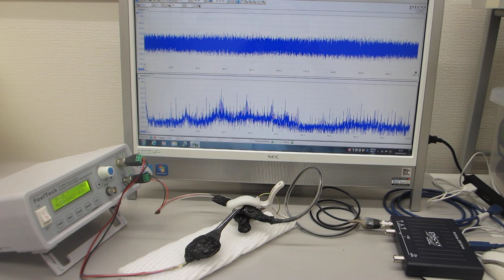超音波プローブのスイープ発振制御実験